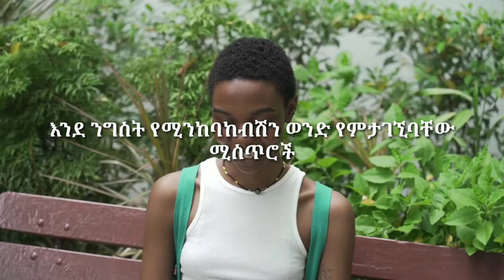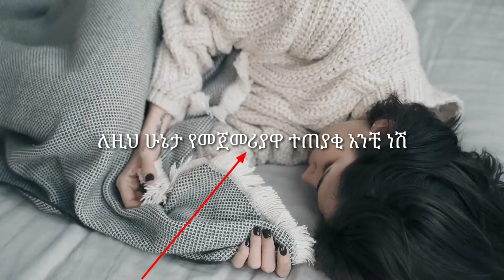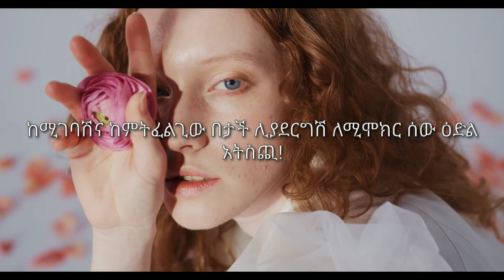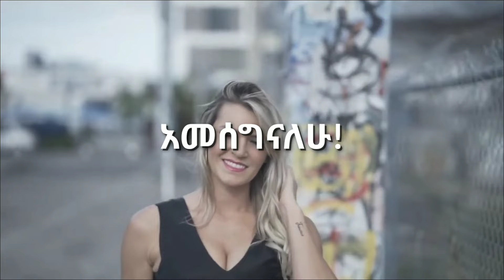ሁሌም እንደ ንግስት የሚንከባከቡሽንና የሚጠብቁሽን ወንዶች ለመሳብ የሚረዱ ሚስጥሮች | yemefthe bet | Relationship advice for women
Relationship advice for women, make him treat like Queen, he will treat you like gold, be his Queen